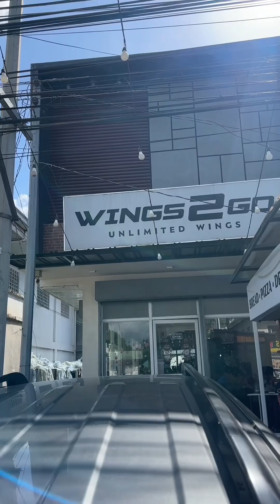Christmas around the world